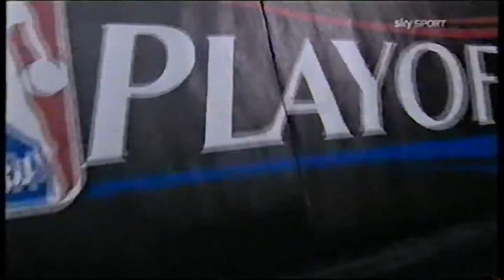Warriors @ Spurs, Gara 1 WCSF 2013 (Tranquillo Pessina) 18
2 OT Game, 06/05/2013

Stephen Curry: 44 Pts!! 11 Ast
Harrison Barnes: 19 Pts, 12 Rb

Tony Parker: 28 Pts, 8 Rb, 8 Ast
Danny Green: 22 Pts (6 3-P)
Tim Duncan: 19 Pts, 11 Rb